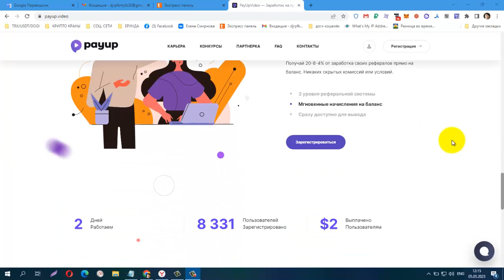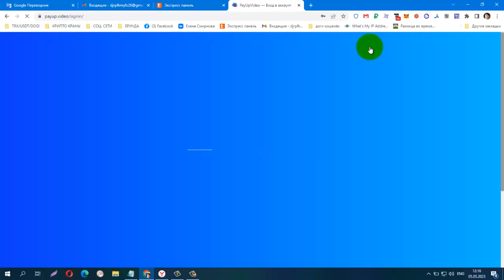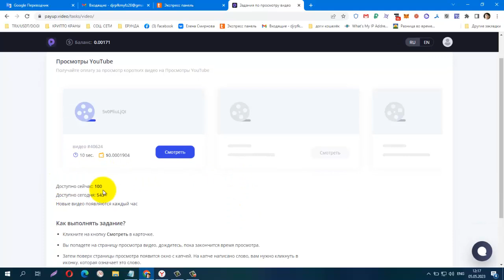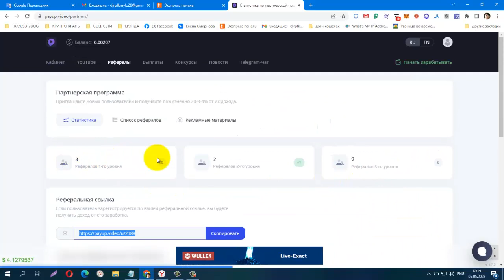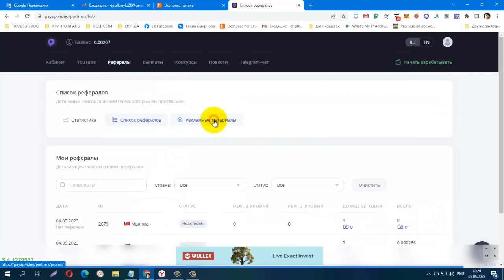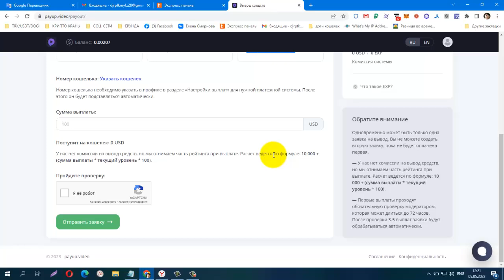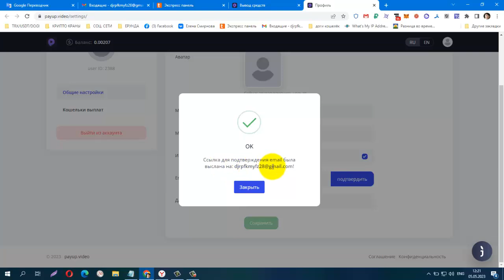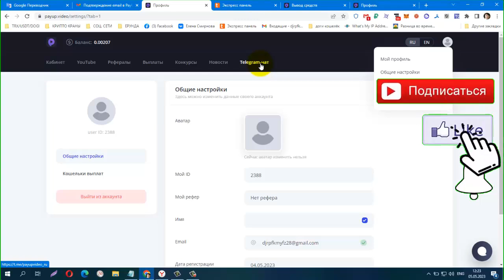БЕЗ ВЛОЖЕНИЙ! BUX PayUp, Заработок на просмотре видео, мин вывод от 0,1$